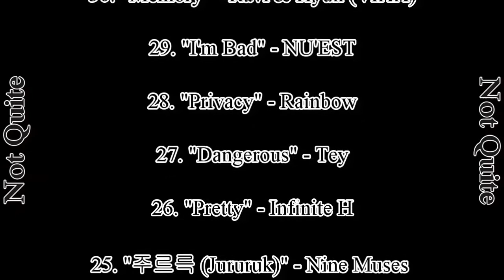TeeTop's Songs of the Week (March Week 1) [2015]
My countdowns are mainly based on song plays throughout the week (beginning and ending on Thursday nights). Consisting of mostly Kpop, my countdown series is not Kpop exclusive and has gradually featured more Japanese (and occasionally English and Chinese) songs over the past few years. You can check out current plays on my Last.fm profile

Featuring: “Crazy" - 4Minute | "Tickle Tickle Tickle" - 4Minute | "Black Swan" - Rainbow | "Mr.Lee" - Rainbow | “Sing It Loud” - Generations | “Reason" - Myname | "너무 Very 막" - Myname | "Love Mash" - MC Mong feat. Chancellor | "Doom Doom (Daishi Dance Track)" - MC Mong | "S대는 갔을텐데 (Mastering)" - Anda | “Love is Madness" - 15& feat. Kanto | "I'll Be There" - AAA | “Coming With You" - Ne-Yo | “Fantastic Hazard" - Soul Paper | “Unlock" - Daichi Miura | “Love Run" - Amber | "Love or Die" - Choix2 | “비율 A+ (Beautiful)" - KIXS feat. San E | "Lovekiller" - Niel feat. Dok2 | "Cat" - Shinhwa